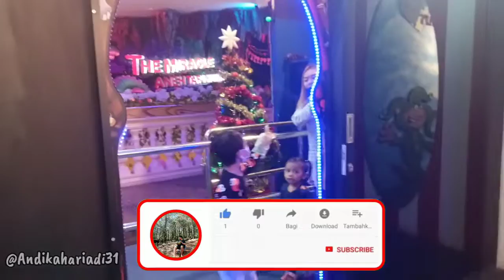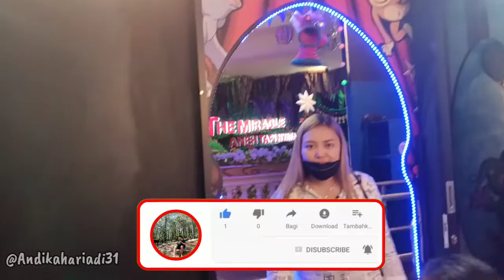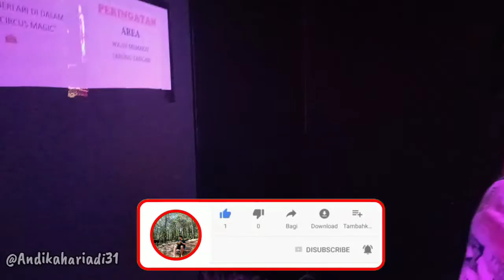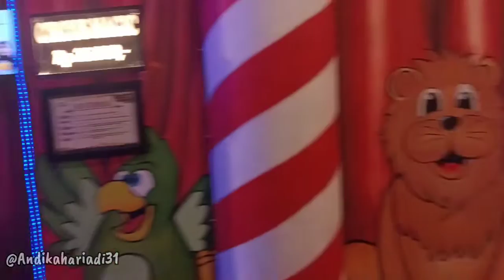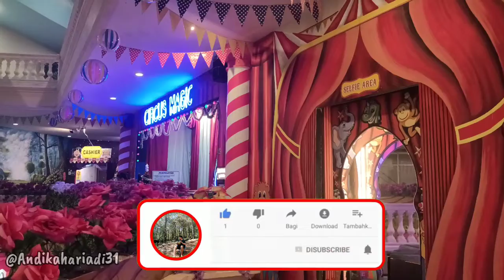CIRCUS MAGIC JATIM PARK 3 SHOW STUDIO - WAHANA RUMAH KACA LABIRIN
Circus Magic Jatim Park 3 Show Studio, Suka dengan wahana yang menyuguhkan rumah kaca? Di Jawa Timur Park 3 ada wahana tersebut. Namanya Magic Circus Family Mirror Maze / Circus Magic yang siap menantangmu untuk keluar dari ruangan magic ini.
Beda dengan ruangan kaca lainnya, visiual dari wahana ini sangat menarik karena menyajikan visual circus yang unik. Letaknya berada di Dino Mall lantai 2 Jatim Park 3.
Efek gambar-gambar circus itu akan membawa pengunjung seperti dalam ruangan berdimensi. Saat memasuki ruangan, lagu yang mengiringi dalam ruangan tentunya lagu-lagu circus layaknya seperti melihat circus.
Hanya saja, di balik unik dan canggihnya teknologi yang digunakan itu, pengunjung yang menjajal harus menemukan jalan keluar. Setidaknya, untuk bisa berhasil keluar dari ruangan tersebut, butuh waktu selama 10-15 menit.

Terima Kasih